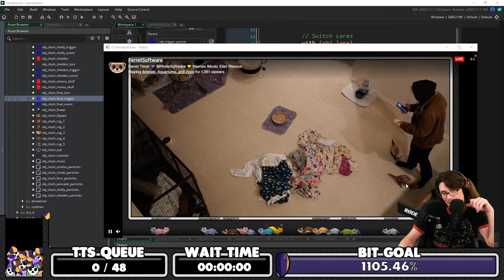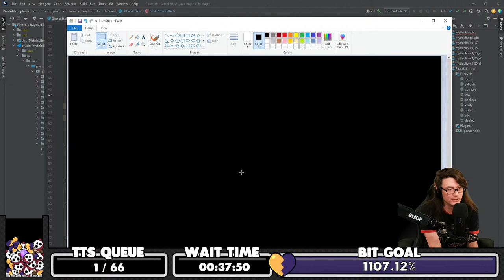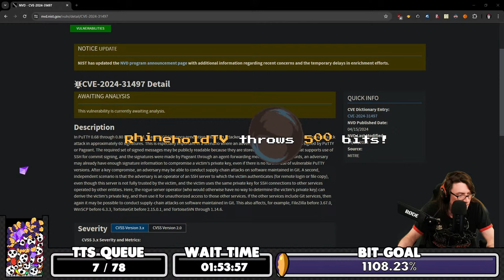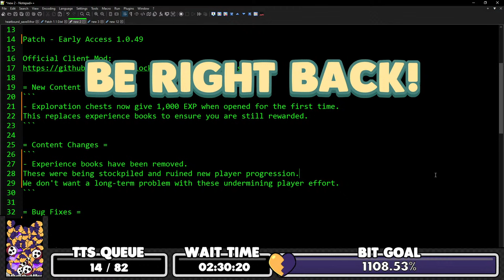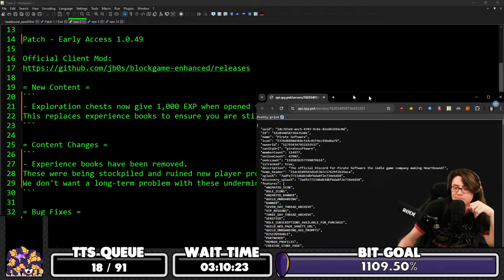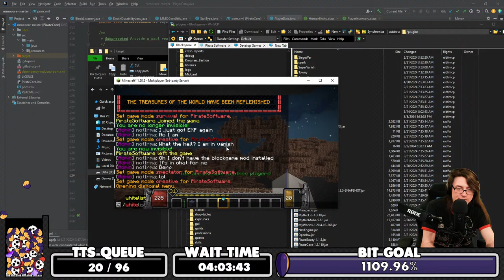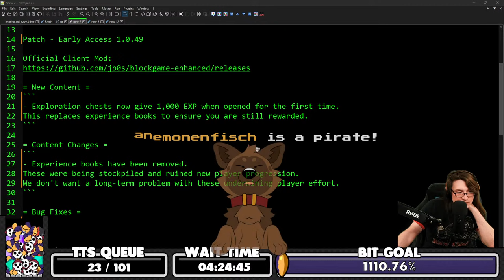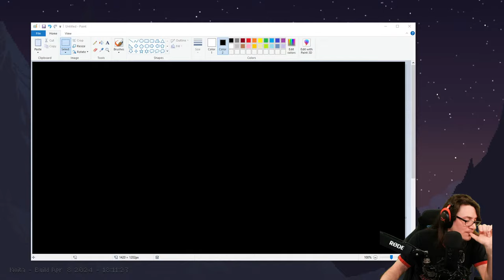Noita 💜 Wizard Death Simulator 💛 !Heartbound !Website !TTS